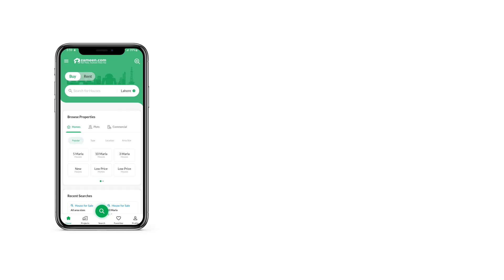9 MARLA HOUSE FOR SALE IN PHASE 3 DEFENCE ROAD LAHORE